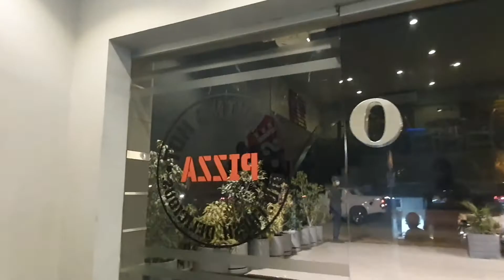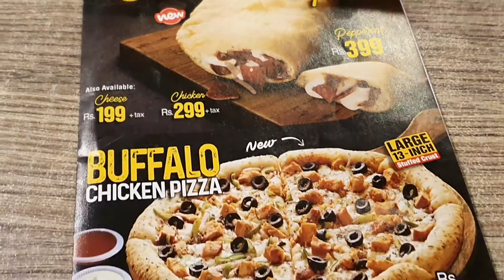OPTP Boat Basin karachifood optp food Karachi 2021 | @SaadQureshiVlogs #100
OPTP - Karachi 2021